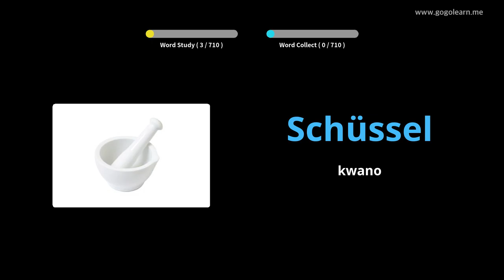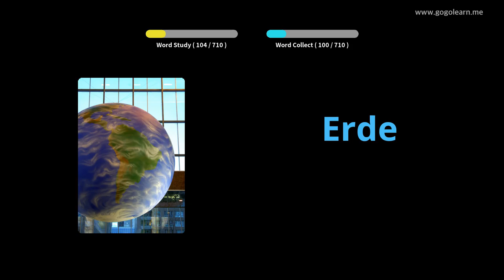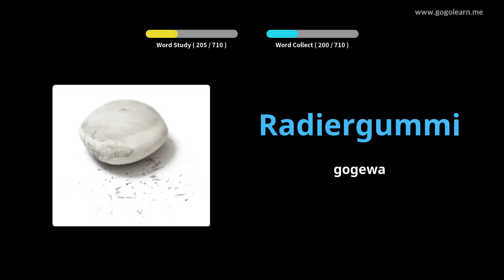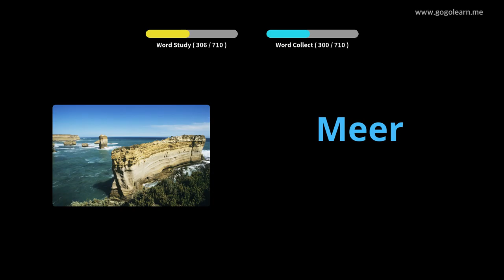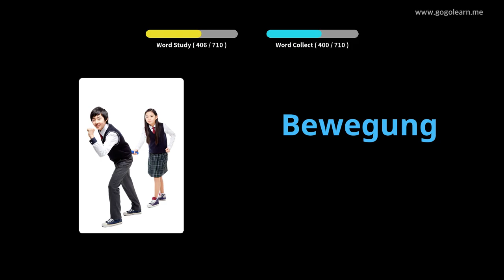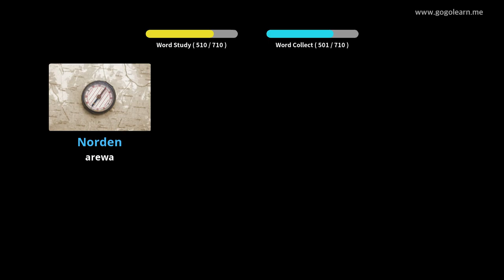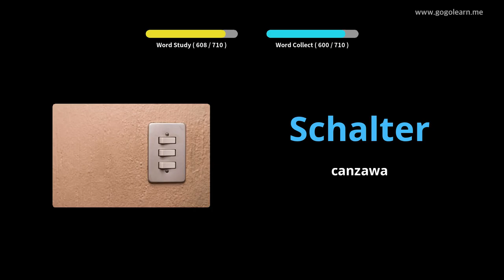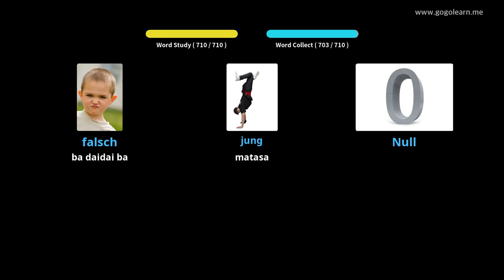Ocan yara na Yaren Jamusanci |Golearn